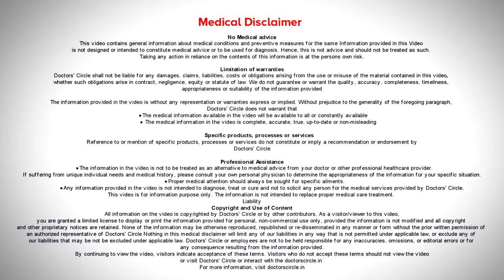HIV in pregnancy : Signs, Symptoms, Treatment | HIV test - Dr.Ashoojit Kaur Anand | Doctors' Circle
As  such no signs  and symptoms in pregnancy per se. So anybody who is pregnant or is planning pregnancy should get tested for HIV before they decide to get pregnant and if they have conceived and are pregnant, they should undergo HIV testing in the  3  or  4  or  5 months of pregnancy or in the  earlier stages of pregnancy so that as soon as HIV is  diagnosed, the treatment can be initiated because the earlier the treatment it is initiated, the risk of transmission to the unborn child  is  brought down considerably. So  with treatment, the child or the baby or the fetus has  chances of upto 30% to become positive without  treatment. So the  earlier  screening and diagnosis if  a pregnant mother is very  important and as soon as  there is a diagnosis she  should initiated on treatment at the earliest so that there is no risk of  transmission to the unborn child  or even after delivery.